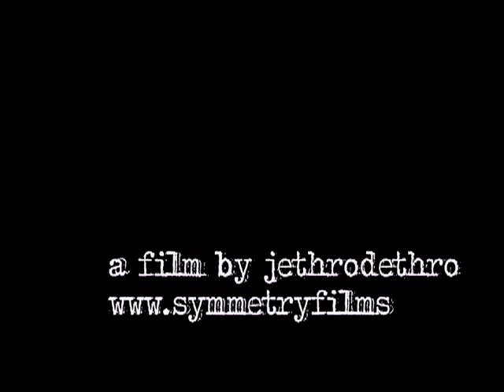BEACHHEAD: A War Epic... (trailer II)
A force of dollar store army men attack the beaches of their enemy and establish a BEACHHEAD before moving inland.

Trailer for upcoming short film and webisode series.